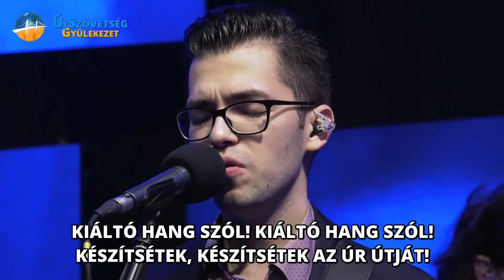Kiáltó hang szól.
Heaven's Voices zenekar